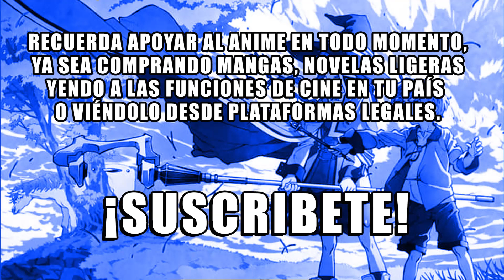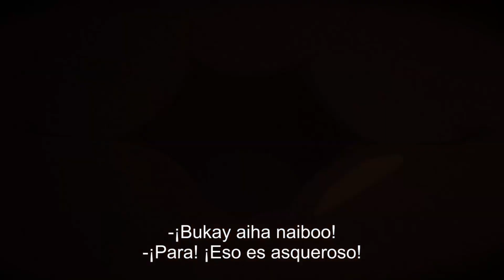Mushoku Tensei Parte 1 | ¿Cuál fue el final?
¡Hola chicos!

¡El día de hoy estrenamos una nueva sección del canal con nada menos que Mushoku Tensei donde narro los eventos ocurridos del volumen 1 a la primera parte del volumen 5, si les gusta haganmelo saber en los comentarios para que pronto les traiga su segunda parte.

¡Únete a la familia deku!

Yamete Kudasai

Yamete Kudasai Chat

Canal de H Kimochi

Kimochi chat H